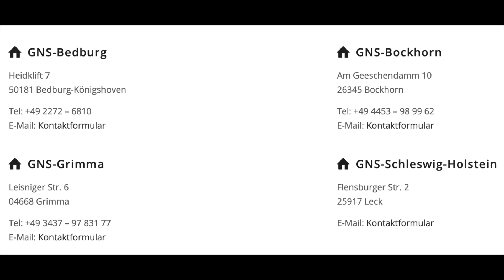Frohe Weihnachten - auch in Spanien anders als sonst?